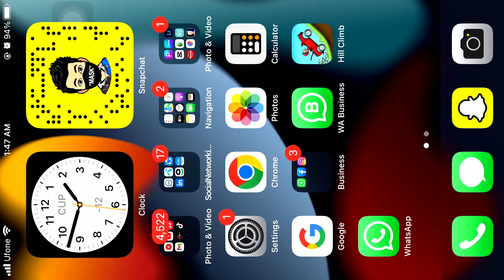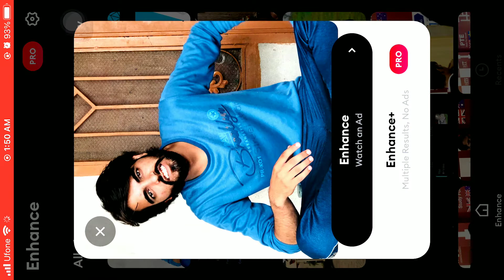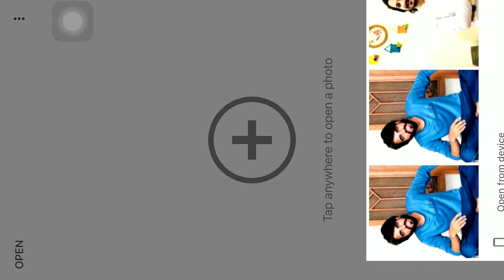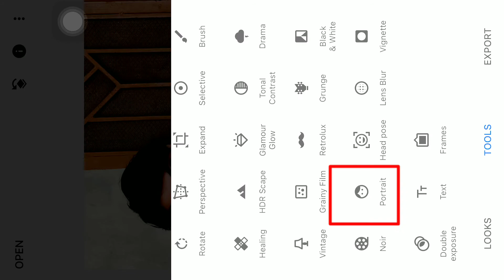How to Add hair in Editing | How to Add Beard in Editing | KGF Photo Editing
How to add hair in editing
how to add beard in editing
photo editing
kgf photo editing
learn photo editing
face app editing
beard in face
beard in editing

                   🎄Social Account🎄